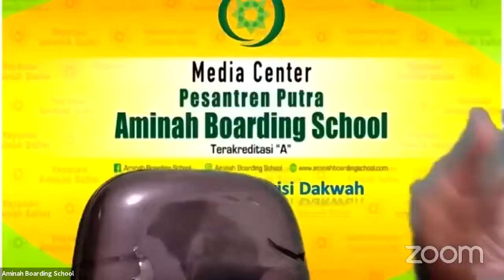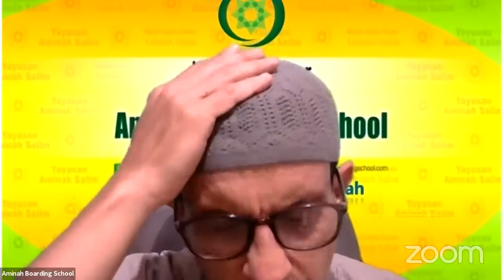Copy of Aminah Boarding School Live 1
Kajian bersama Ustadz Salim Al-Muhdar, MA